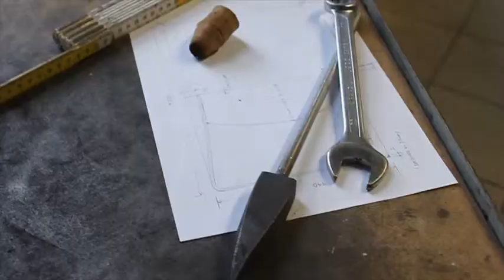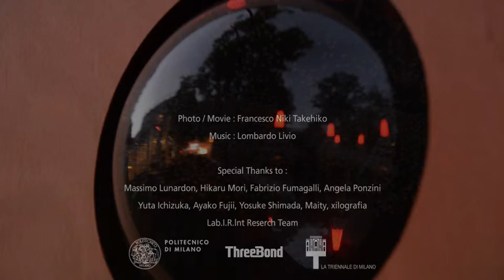SOTTOSOPRA - YASUSHI MATSUMOTO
SOTTOSOPRA　-薄明かりにおけるインテリアとイメージの融合
SOTTOSOPRA (UPSIDE-DOWN) - Fusion of the image and the interior in dim light

PROJECT BY YASUSHI MATSUMOTO

カメラ・オブスキュラを使った体感型インスタレーション。薄明かりの中に、まるで世界を封じ込めたようないくつもの小さなイメージが空間に浮遊する詩的で幻想的な世界を具体化した展示を行った。

An experience-type installation based on the concept of the "camera obscura," bringing a poetic and fantastic scenery with small images floating in dim light -- like the whole world condensed in one atmosphere.

デジタルイメージングが注目されている昨今、先進的な映像技術は多くの可能性を秘めていることは事実であり、これからも発展し続けて行くことでしょう。しかし、そればかりではなく人間性を備えたアナログ的な事も忘れてはならないことです。つまり人間の感情や感覚といったものにも常に目を向けていく必要があるということである。
今回のインスタレーションは、デジタル技術を一切使わずに、カメラの原点に立ち戻り、「カメラ・オブスキュラ」の仕組みを応用し、光学技術のみを使った、アナログ的で人間の感情、感覚に触れる試み。

Today, the digital imaging tends to attract more people's attention, and it is a fact that the advanced image technology does carry a lot of hidden possibilities and its development will still continue. However, we should not forget about the "analog" things that possesses the humanity. In other words, we have to pay more constant attention to the human sentiments and senses.

This installation doesn't use any digital technology, but instead it gets back to the origin of the camera, only using the optical technology applying the structure of the "camera obscura," letting our visitors experience the "analog-type" human emotion and sensation.

水で満たしたφ30cmの球体を壁に埋め込み、その前面にスクリーンを配置することで、その球体を通して、外部の光景はスクリーン上に投影されます。映し出された全てのイメージは天地が逆さまであり、リアルタイムの動きを伴った外部光景そのものをみることができる。薄明かりの中に、まるで世界を封じ込めたいくつもの小さなイメージがシャボン玉のように浮かび上がるその光景は詩的で幻想的な世界を作り出す。
また、中央に配された窓辺には水に満たされたワイングラスに擦りガラスのシェードが被された作品が置かれている。来場者はその作品をみて「カメラ・オブスキュラ」の仕組みを理解する事が出来る。これら全てを光学技術のみで行う。

A solid sphere of φ30 cm, filled with water, is embedded in the wall, with a screen located in front of it. The external view is projected on this screen through the sphere. All images are projected "upside-down" on the screen, showing the real-time movements of the external view. Like confining the whole world in this atmosphere, several small bubble-like images float in the darkness, bringing a poetic and fantastic scenery.
In addition, a wine glass filled with water, covered with a shade of frosted glass, is set by the window located in the center. This art enables our visitors to better understand the structure and concept of the "camera obscura." All arts presented here are created using only the optical technology.

In Japan, it is historically said that there is a special meaning when we observe things in the opposite way. "motion and stillness," "lightness and darkness," "true and false".. we hope that you can capture a new emotion and sensation from the space created in this installation.

松本康（まつもとやすし）
1973年10月7日生まれ　慶応義塾大学環境情報学部卒　千葉大学大学院工学研究科修士課程修了
1998年よりキヤノン株式会社総合デザインセンター勤務　2010年2月よりミラノ工科大学に客員研究員として留学　アンドレア・ブランジ氏に師事する

Yasushi Matsumoto is Industrial designer at the Design Center in Canon Inc., from 1998 until present. Studied at the Depatment INDACO of Polytechnic of Milan as a Visiting Researcher for two years, under Prof. Andrea Branzi (February 2010- ). Holds an environment and information studies' degree from Keio University (Japan) and a master's degree in engineering from Chiba University (Japan).  Born in Hyogo on October 7th, 1973.